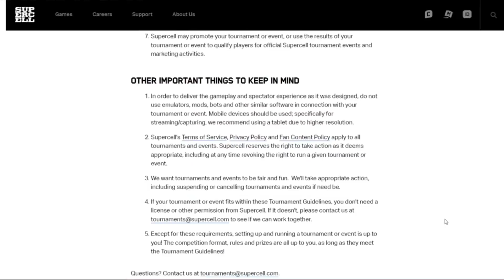Supercell Interview | More Champions Coming Soon?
Clash Royale | Supercell Interview

Today we'll catch up with Max and Rick from Supercell's Clash Royale team! Enjoy!

►►Leave a voicemail for the channel and you might appear in my next video!

- Cyclomium
- Noah McDiarmid
- Cameron Stutts
- KeaGirl Gaming
- Jake Haln
- MEC
- 007Goofy